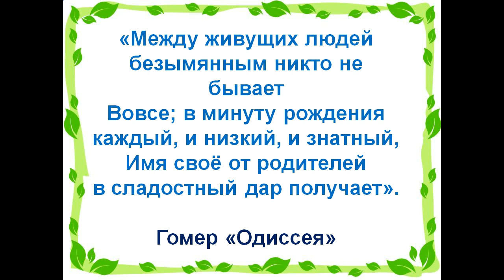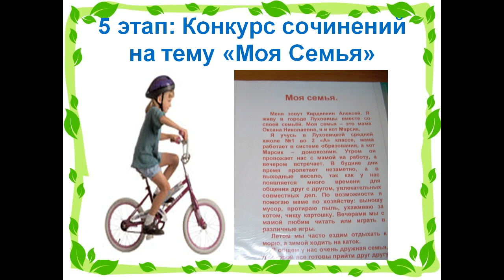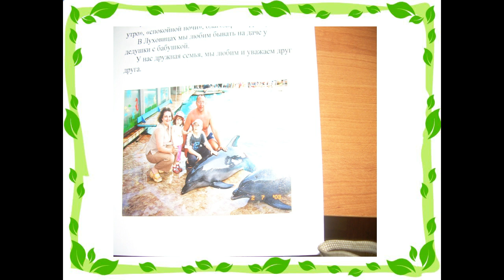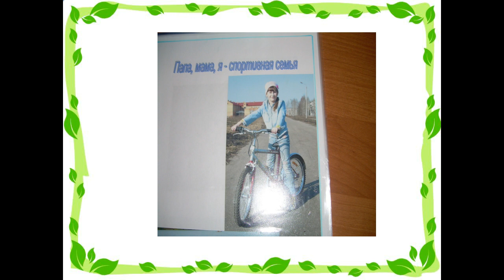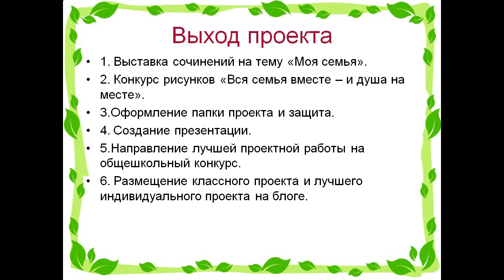презентация моя семья 1 класс